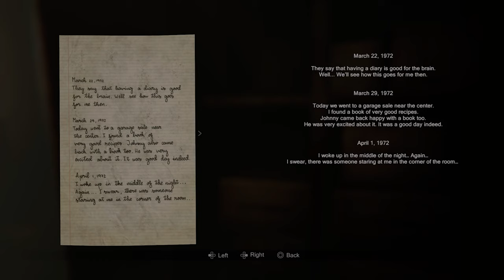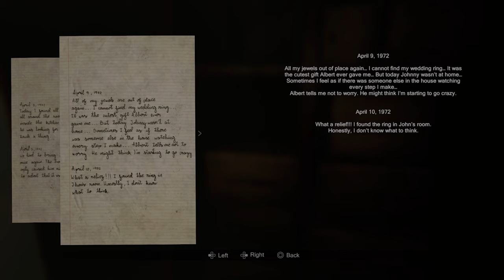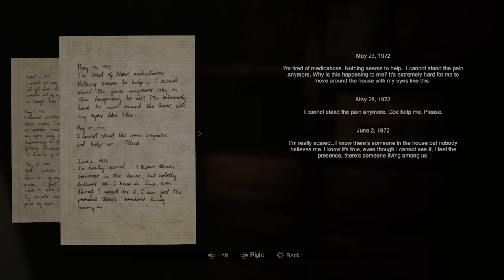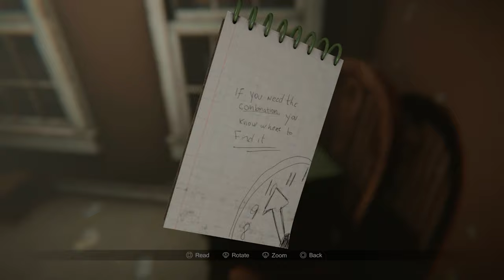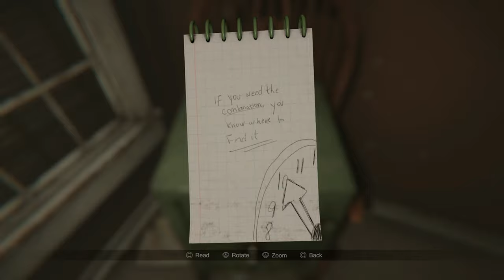AN ATTIC OF PURE MYSTERY! / MADiSON Horror Game (Blind Gameplay) Ep. 3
Welcome to my Blind Gameplay of the PlayStation 5 version of the Horror Game, MADISON, a Psychological Horror game by BLOODIOUS GAMES! This is a complete Blind Playthrough of this game! We play as Luca and endure the brute torture of MADiSON, a demon that has forced him to continue a gory ritual started decades ago, making him commit abominable acts. Will you be able to finish this sinister ceremony?

In my gameplay, you will experience the complete game played from beginning to end in full 4K Graphics at 60FPS. I completely explore all aspects of the game, finding all SECRETS, KEY ITEMS, HIDDEN ITEMS, PUZZLE SOLUTIONS and more! I will also add CHAPTERS where needed to help you find what you are looking for in this game! If you need help finding an item, solving a puzzle, getting through an area, check out my CHAPTERS to get the help you need! Or, just drop a comment on any video and I’ll gladly walk you through it!

CHAPTERS for ITEMS and PUZZLES!

00:00 Exploring the Attic / MADiSON Horror Game
06:20 Where is the Heart Key / MADiSON Horror Game
18:09 Where are the Slides for the Slide Projector / MADiSON Horror Game
27:25 Solving the Slide Projector Puzzle / MADiSON Horror Game
27:47 Where is the last Medallion / MADiSON Horror Game

Here is the Complete Playlist for my Playthrough of MADiSON on PlayStation 5!

For any donations that you'd like to submit to The GORDONIIUS GAMING Brand:

CHARACTERS
Every character in MADiSON has a disturbing story that blends seamlessly into the main narrative. Watch every step you make and be careful not to attract any unwanted attention. You won’t be alone.

GAMEPLAY
Use the instant camera to survive this torture or dive deeper into it..